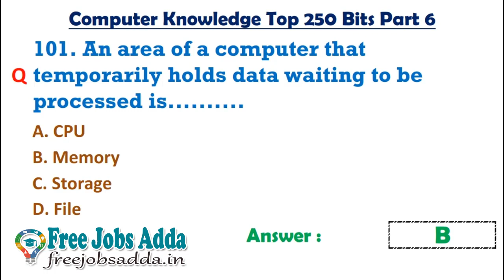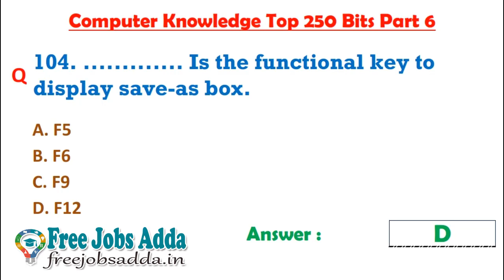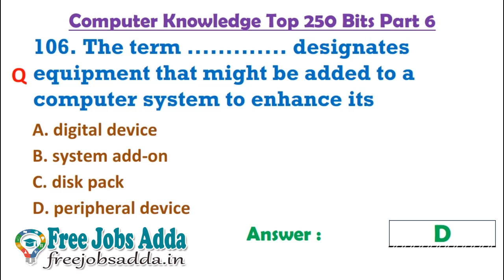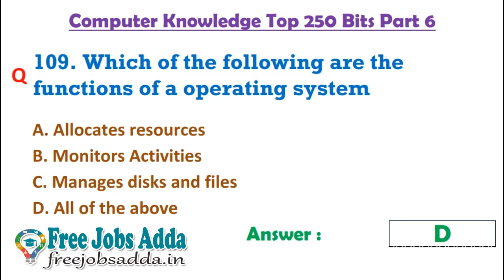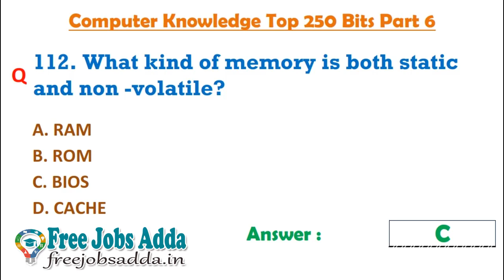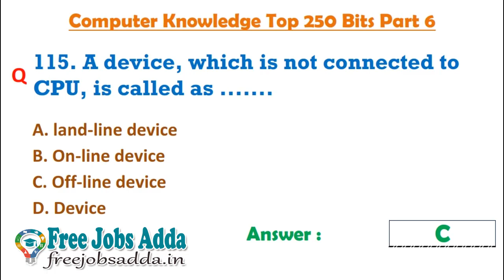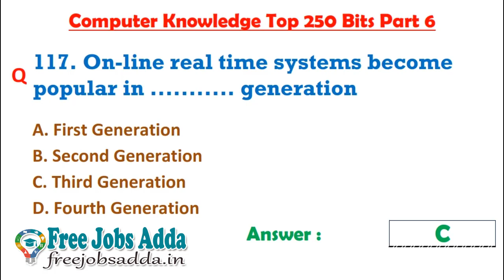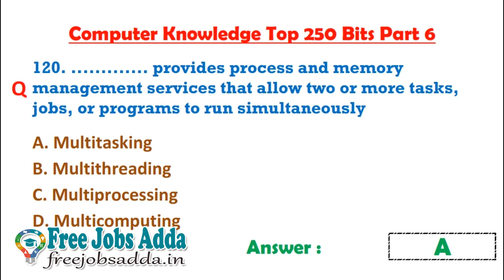Computer Knowledge Top 250 Bits Part - 6 || TSSPDCL || SSA || MIS || DEO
Latest jobs in telugu,tsbadi,Samagra Siksha Abhiyan MIS DEO Jobs,MIS Jobs,DEO JOBs,TSSPDCL,JACCO,Junior Assistant Cum Computer Operator,ssa telangana previous year question papers,ssa telangana MIS,SSA Telangana Data Entry Operator